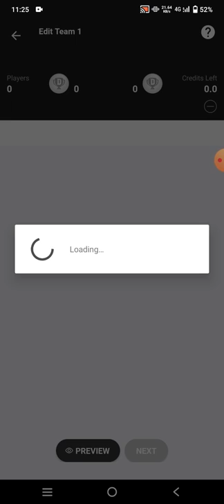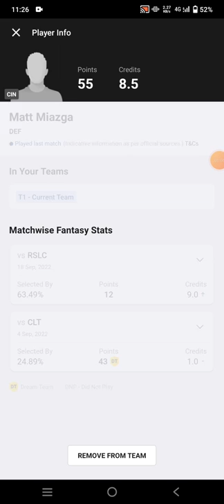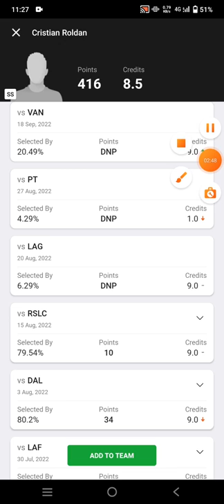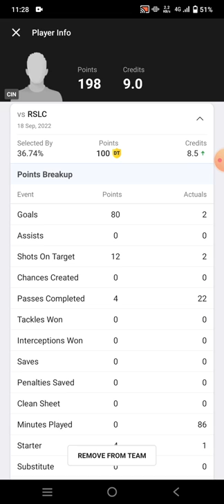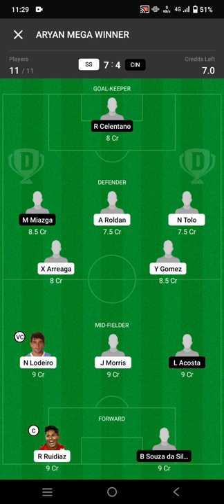SS vs CIN Football Dream11 Team prediction win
ss vs cin
ss vs cin Dream11
ss vs cin Dream11 prediction
ss vs cin prediction

own risk"

1. This analysis  is based on my

2.Dream11 takes great care to comply with all central and state legislation in India to ensure that  users are fully protected. Every contest on  platform is carefully designed to comply with applicable statutes and regulations in India.

Thanks